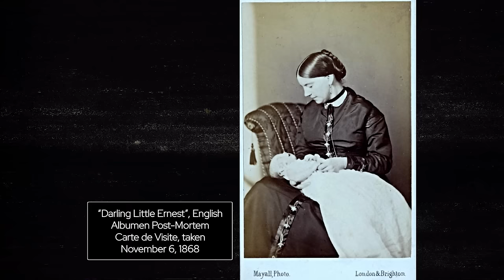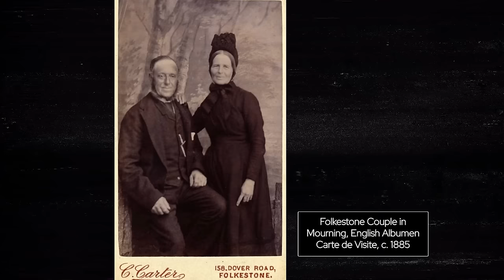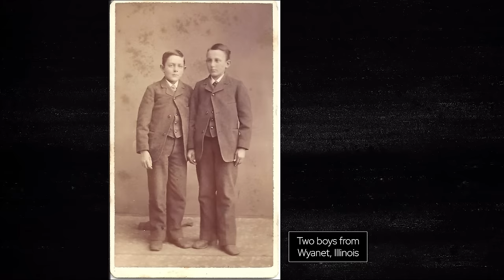32 of the BEST HISTORICAL PHOTOS from the VICTORIAN ERA 😲🎩 𝗣𝗼𝘀𝘁-𝗺𝗼𝗿𝘁𝗲𝗺 𝗩𝗶𝗰𝘁𝗼𝗿𝗶𝗮𝗻 𝗢𝗹𝗱 𝗣𝗵𝗼𝘁𝗼𝘀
In this new video from 40 Historical Files channel we will show you 32 of the BEST HISTORICAL PHOTOS from the VICTORIAN ERA! 🔔